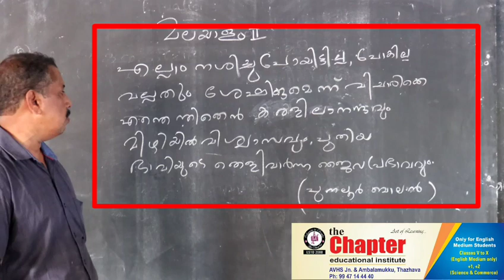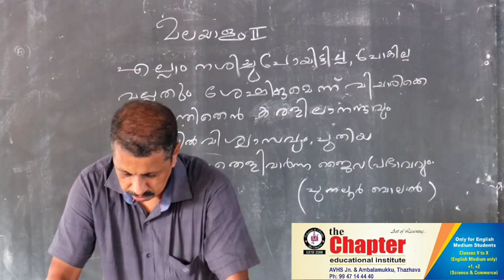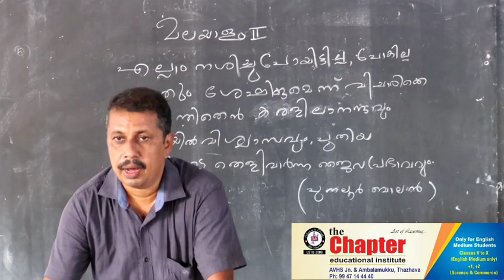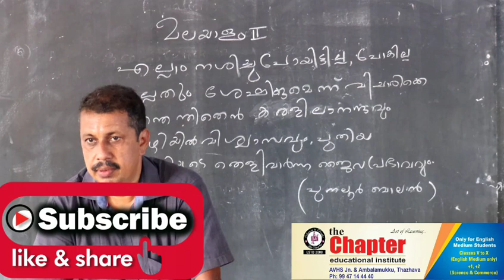Std 8|| Malayalam 2nd|| പുതുവർഷം || Nandakumar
ക്ലാസ് 8